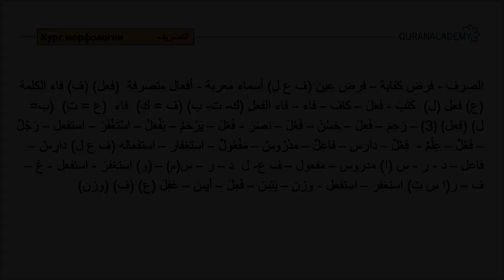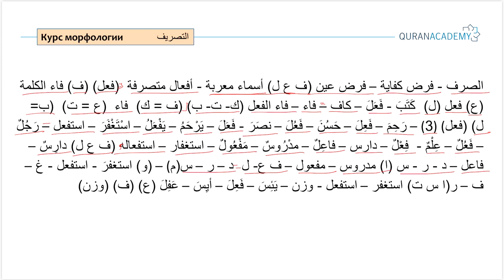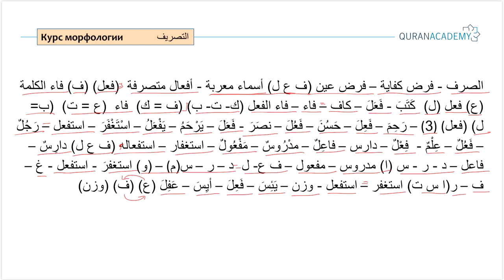Арабский язык I Курс морфологии - Часть 11